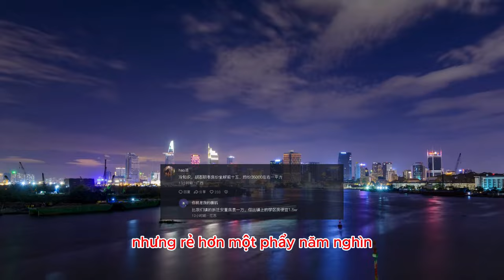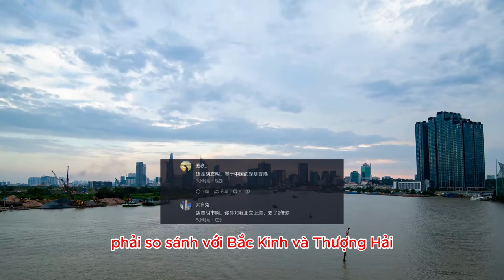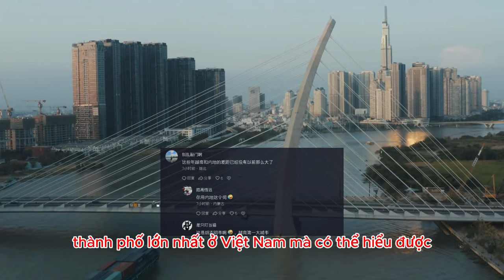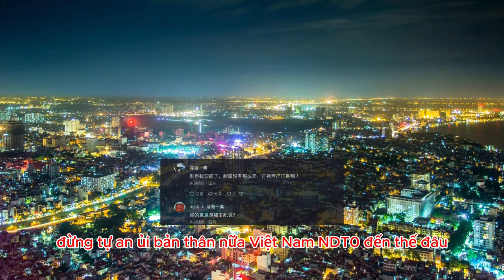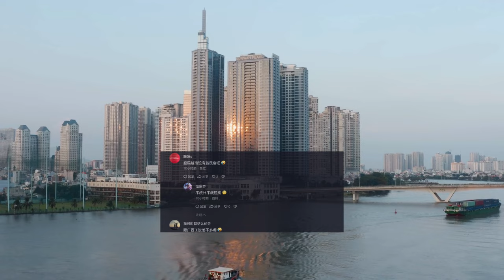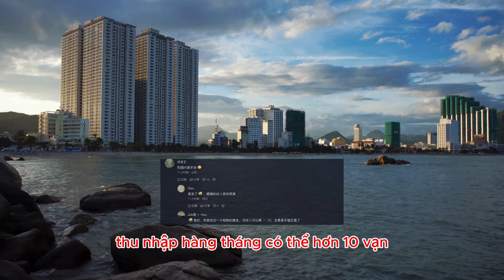Netizen Trung Quốc so sánh khoảng cách thu nhập Việt Nam với đại lục như nào?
* Nội dung: một Netizen Trung Quốc có đăng tải video có tiêu đề: "Khoảng cách thu nhập ở Thành phố Hồ Chí Minh và chúng ta lớn đến mức nào? Hãy để tôi đưa bạn qua đó xem thử nhé"

* Tham khảo video nguồn kênh: 小凡越南说